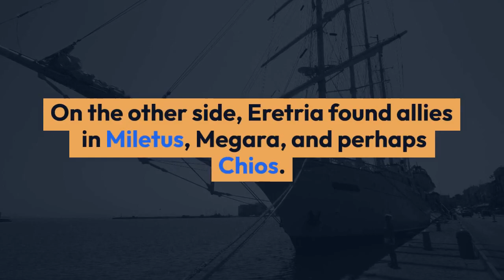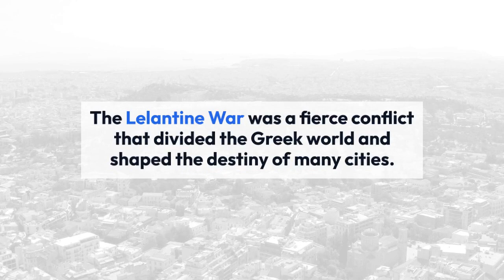The Lelantine War (A Greek Conflict)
Lelantine War, conflict arising during the late 8th century bce from colonial disputes and trade rivalry between the Greek cities of Chalcis and Eretria.

The two cities (both on the island of Euboea) had jointly founded Cumae in Italy (c. 750). When they fell out, the war between them split the Greek world in two: Sámos, Corinth, Thessaly, and perhaps Erythrae joined Chalcis, while Miletus, Megara, and perhaps Chios took the Eretrian side.
The war appears to have consisted of a series of loosely connected contests all over the Greek world, with no decisive overall result. It derives its name from the Chalcidic victory won by Thessalian cavalry at the Lelantine Plain separating Eretria and Chalcis. Otherwise, events were scattered. In the West, Corinthians displaced Eretrian colonists from Corcyra (Corfu), and Chalcidians expelled Megarians from Leontini in Sicily. Chalcis held both sides of the Strait of Messina and colonized the richest agricultural sites in Sicily. In the East, its ally Sámos suffered eclipse. In the home island of Euboea, Eretria was to become the more prominent city, while its allies Miletus and Megara prospered and colonized the best sites of the Bosporus.